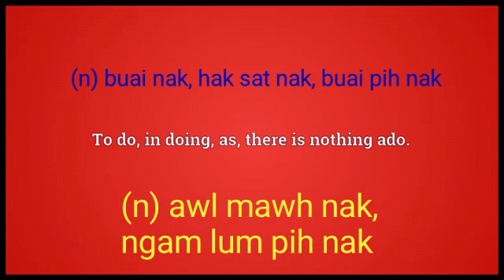Ado Meaning in English Ngawn Dictionary ado = buai nak,buai pih nak, hak sat nak, awl mawh nak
ado = buai nak, buai pih nak, hak sat nak, ngam lum pih nak, lung mu tam nak, lung hih mawh nak.